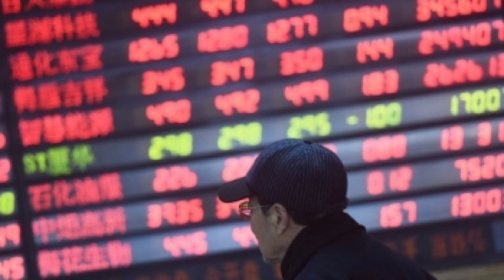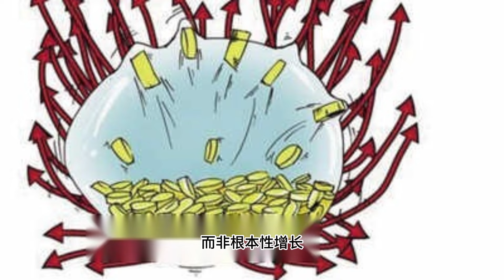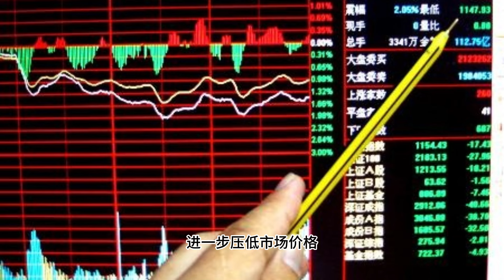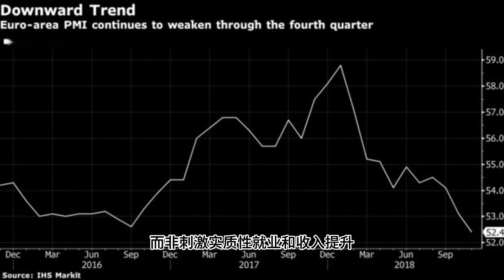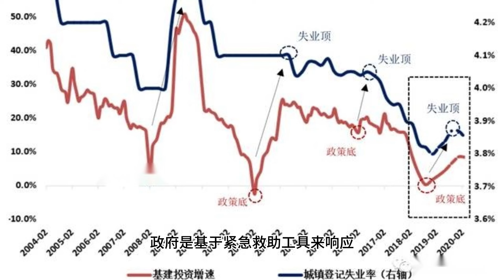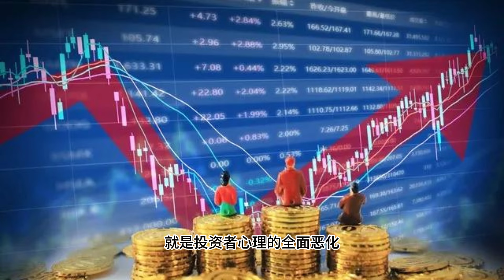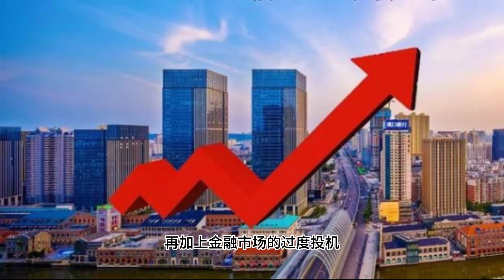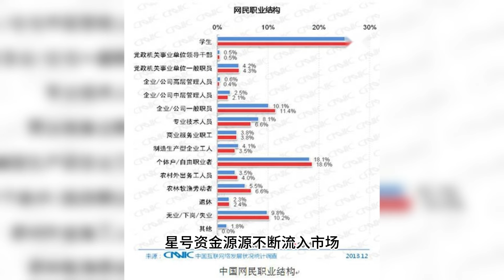【Boss時政經濟】央行狂撒5000亿,韭菜末日,揭秘股市稳定器真相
中國股市哀鴻遍野，經濟下行壓力山大！央行緊急推出兩個“穩定器”：2000億互換便利和3000億股票回購增持再貸款。Boss帶你犀利解讀央行救市背後的真相！

5000億資金看似龐大，但能否解決中國經濟的根本問題？地方債務危机、房地產崩盤、消費疲软、企業缺乏创新动力... Boss深度剖析，揭露政策背后的經濟陷阱！

央行救市是真金白銀還是飲鴆止渴？政府过度干预市场，最终只会导致更大的风险！是時候認清現實，看穿政府的“套路”了！

Boss帶你撥開迷霧，看清中國經濟的真實面貌！別再被割韭菜了！